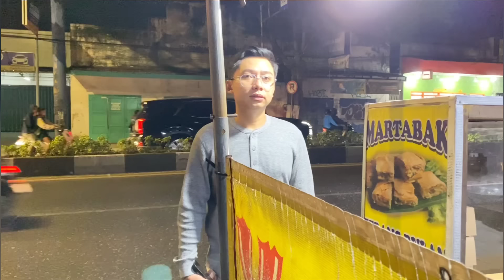ABANG KEPERGOK TELPONAN SAMA CEWEK !! CALON MANTU KAH !?